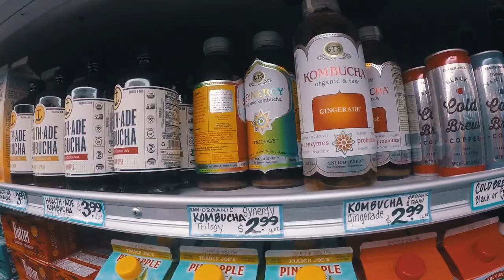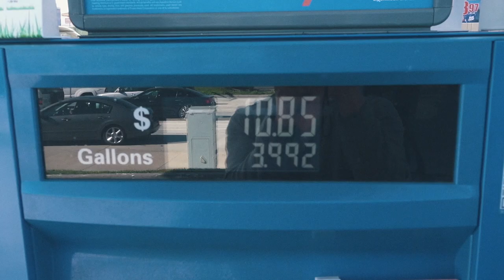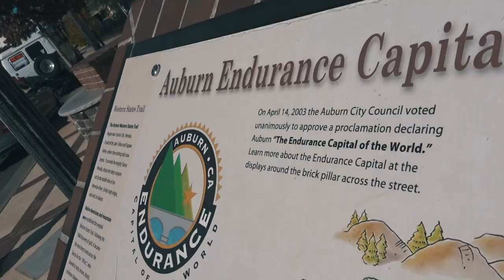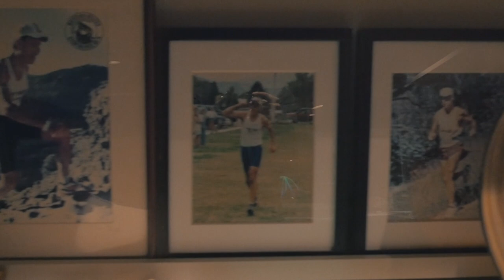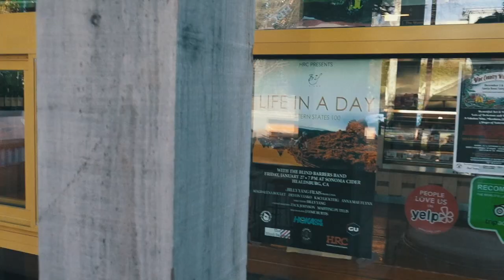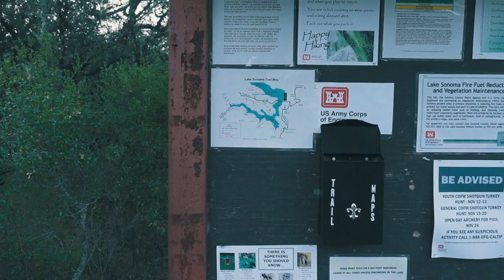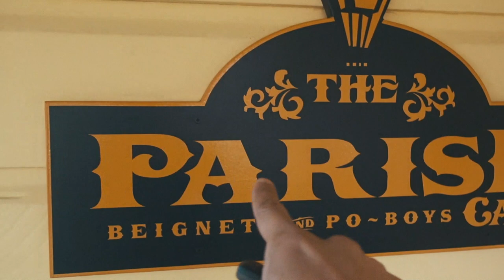HEALDSBURG, CA | The Window Seat 002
In the second episode of The Window Seat, I go on my first road trip of the series to visit the crew from Healdsburg Running Company to screen my latest film "Life in a Day" about the 2016 Western States 100. That was preceded by brief stops in Rocklin and Auburn, CA to record an episode of Trail Runner Nation (@WeAreNation) and a few miles on the famous Western States course. Finally, I thoroughly enjoyed my time in Healdsburg, both before and during the film screening. Many thanks to my gracious hosts Don Freeman​ and John Medinger​/Lisa Henson​, to Magdalena Boulet​ for making the journey from East Bay and to Skip Brand​, Sonoma Cider​ and all the wonderful people in Healdsburg for making this a memorable trip!

Tickets to Final Screening for "LIFE IN A DAY" in Auburn